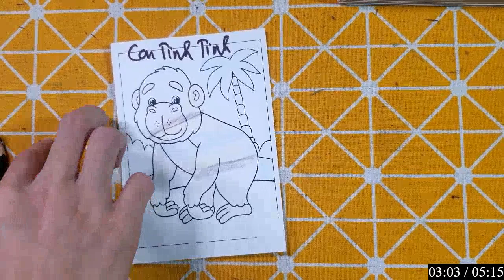Hướng dẫn các bạn vẽ, cắt dán con, đồ vật bằng giấy đơn giản: con tinh tinh